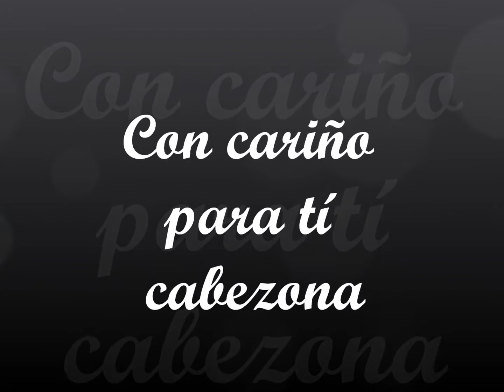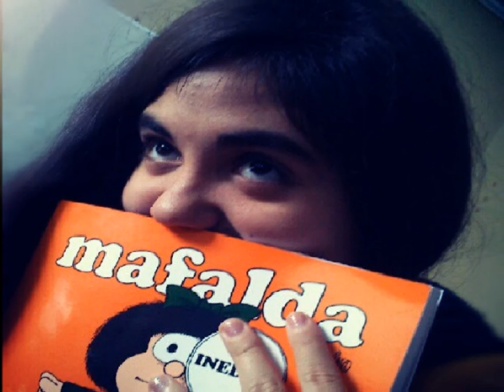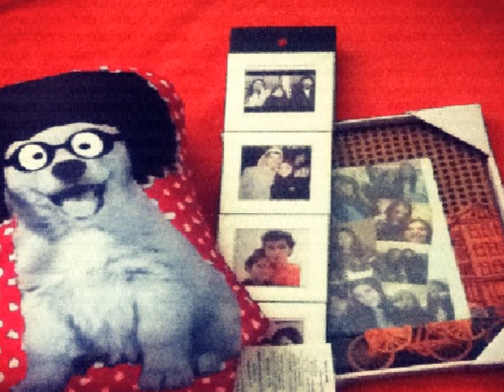Te queremos Cabezona.wmv